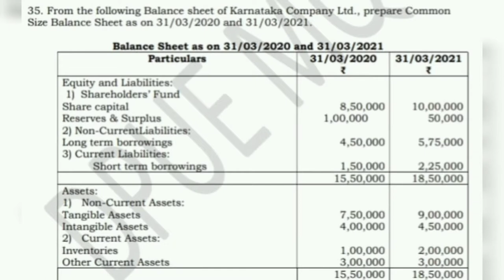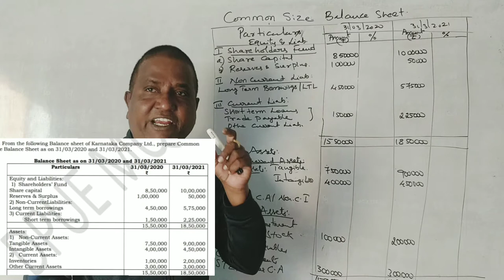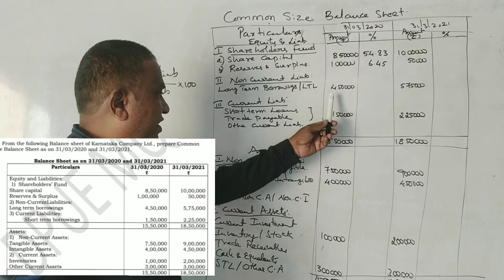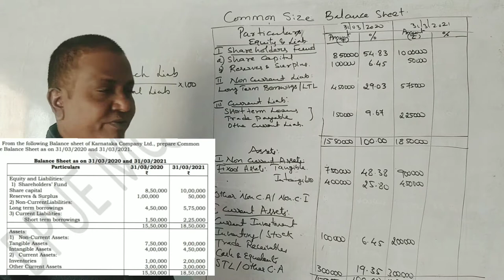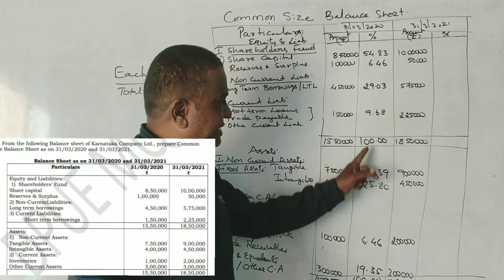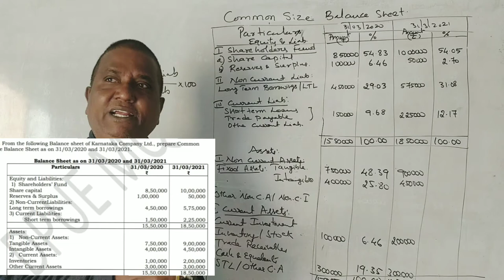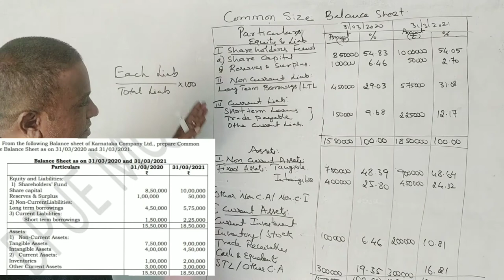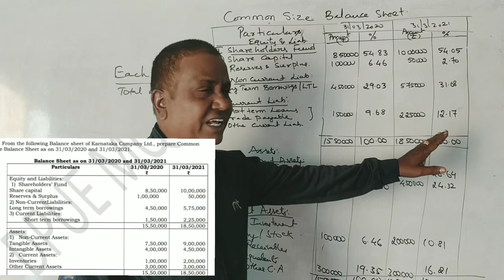Common Size Balance Sheet in Kannada PART 2 - II PUC Accountancy Model Question Paper 12 Marks